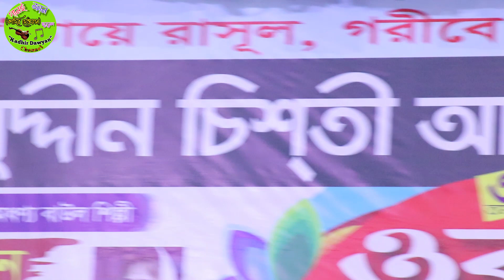মাতালের লেখা সেরা বিচ্ছেদ গান করলেন বাবলি সরকার | বাশি বাজবেনী গো আর | কাদির দেওয়ান | Babli Sorkar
Welcome all !